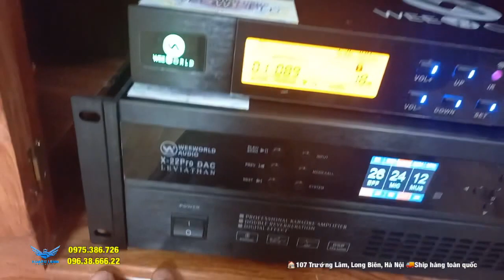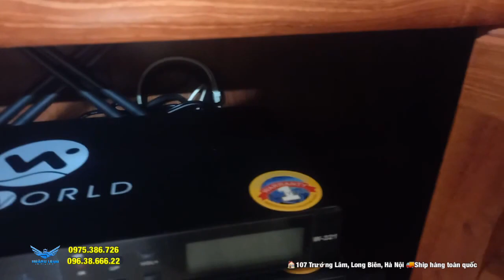Bộ dàn karaoke gia đình B12 nhỏ gọn chất âm cực hay lắp đặt trực tiếp ở Phú Xuyên/ Hà Nội